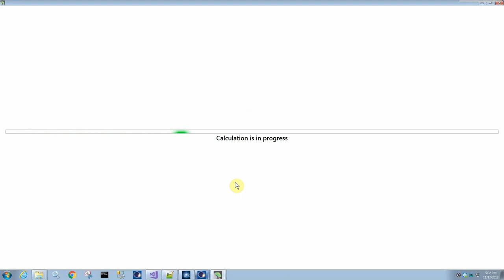EZFluence Manually Editing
EZFluence is a software medical device that is FDA 510(k) cleared  and is available for sale in the United States. This video to provide basic instructions for use and product information.